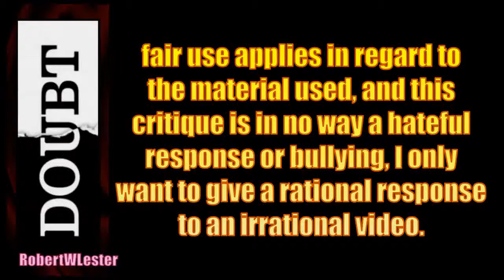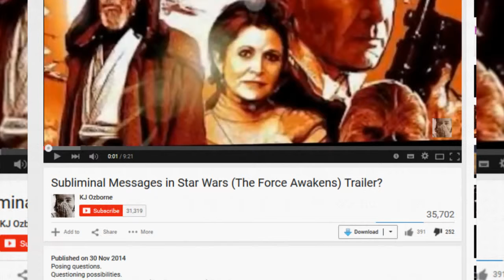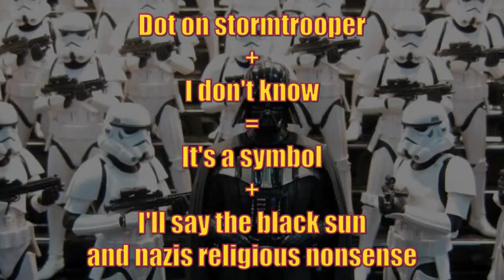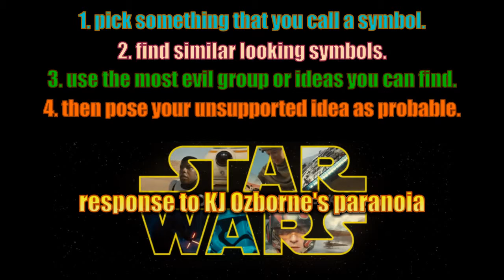Star Wars (The Force Awakens) Subliminal Satanism